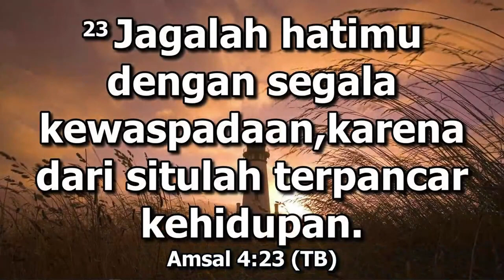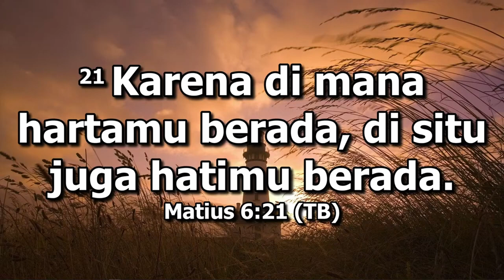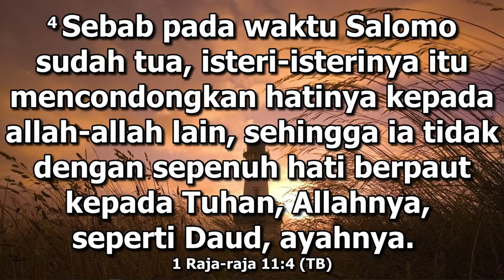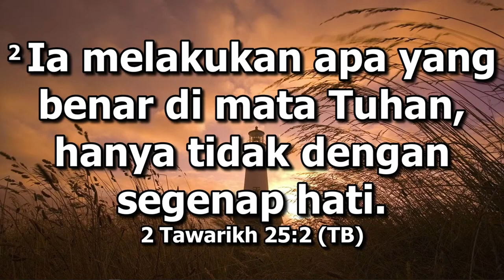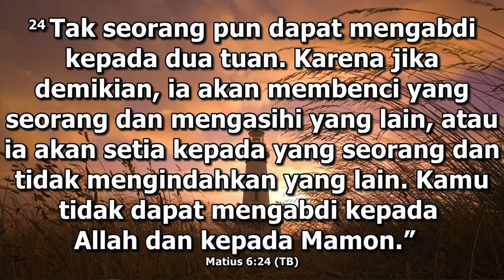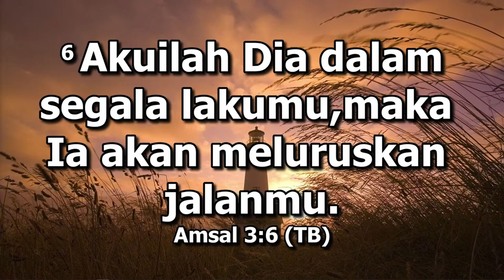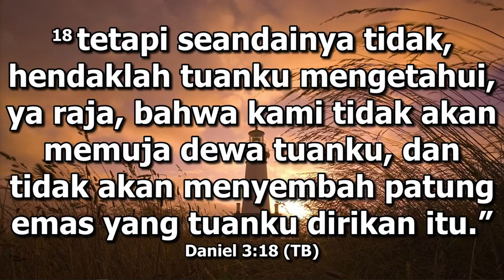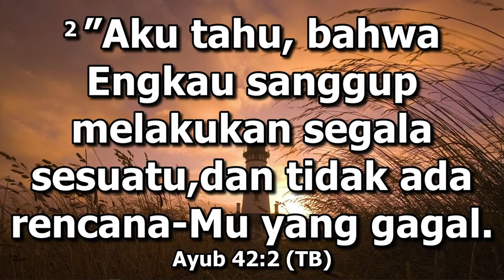Dimanakah Hatimu Berada? (Dk. Chris T. W.)